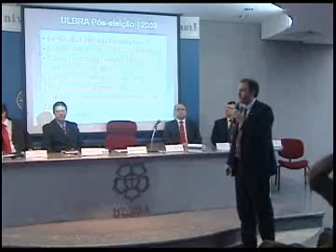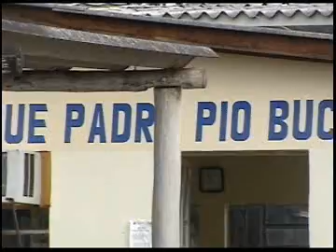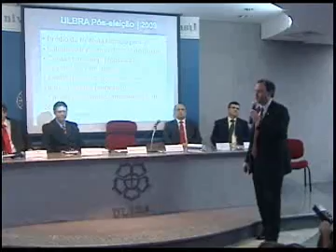Ulbra Notícias - 19 de abril de 2011 Bloco 1 de 2